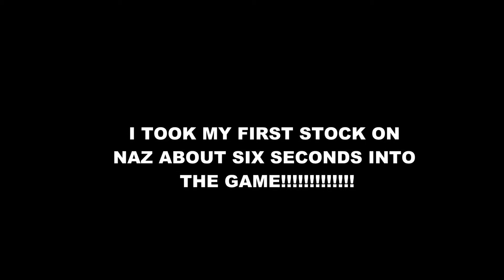ONE THE FASTEST AND EARLIEST FRIST STOCKS I HAVE EVER GOTTEN